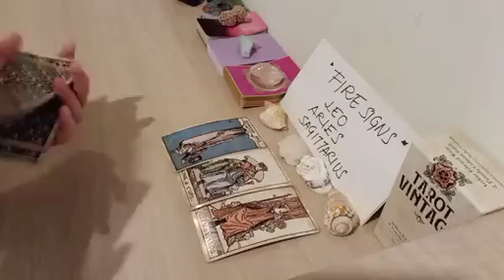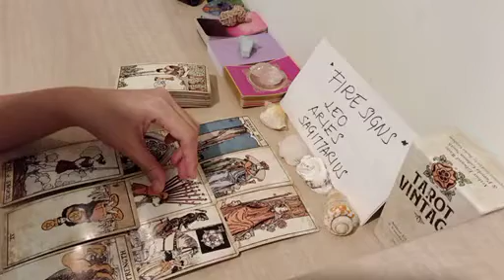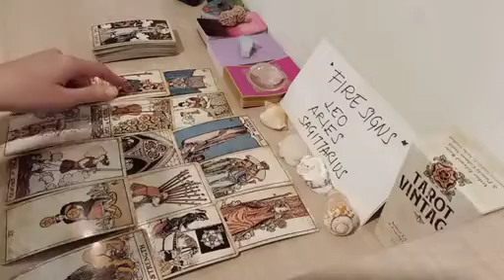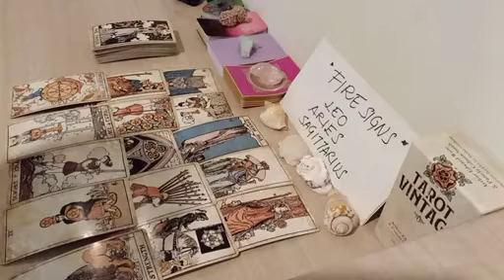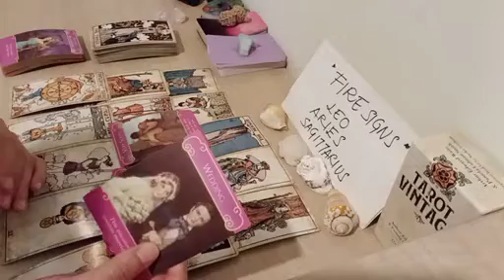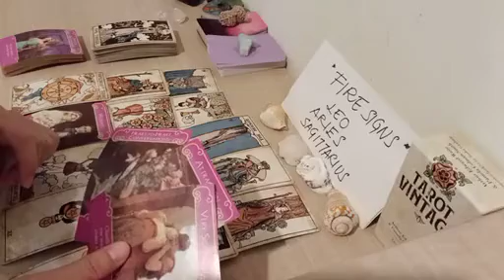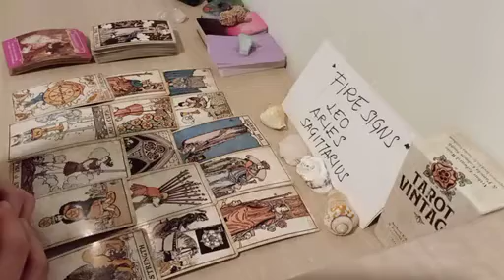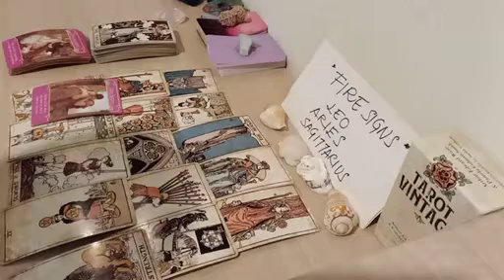LEO 🤯🧐 THIS PERSON IS THINKING HEAVILY ABOUT U NOW BECAUSE 😈 FEBRUARY 2023 LOVE MONEY TAROT GUIDE